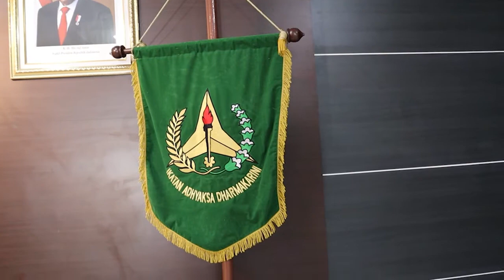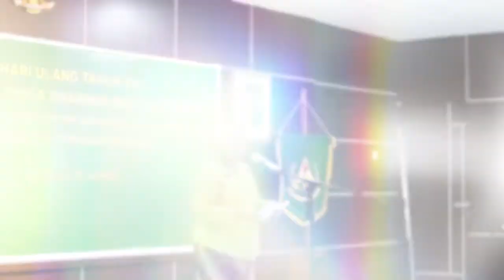Perayaan Ulang Tahun IAD Tahun 2022 Kejati Bengkulu